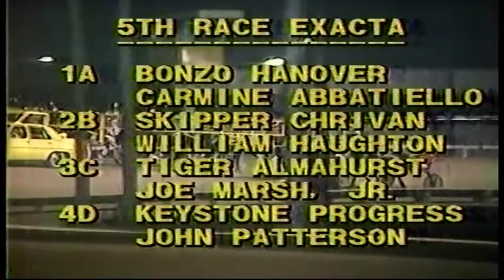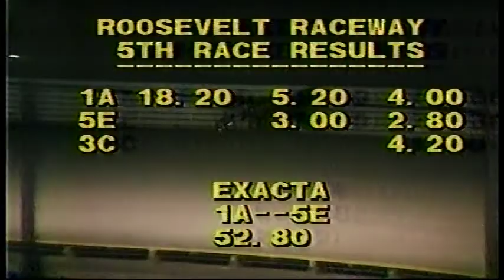1982 Roosevelt Raceway Open Pace - Bonzo Hanover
1- Bonzo Hanover & Carmine Abbatiello
2- Skipper Chrivan & William Haughton
3- Tiger Almahurst & Joe Marsh Jr
4- Keystone Progress & John Patterson Jr
5- Docs Fella & Mike Lachance
6- Jo-Nathan & Buddy Gilmour
7- Alert Marquis & Rene Poulin